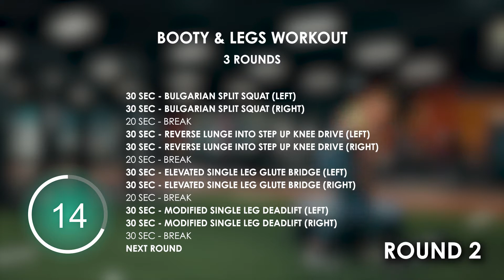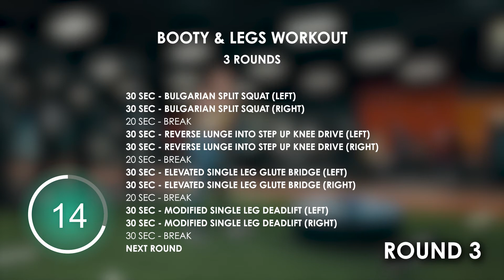BOOTY & LEGS WORKOUT WITH COACH ANNE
Booty & Legs workout 🍑🦵🔥 Stay active at home!

💪 You'll need a barbell & a step 💪

3 rounds of 4 supersets, 30 sec. per exercises / 20 seconds rest in between each supersets & rounds

1.1 Bulgarian split squat (left)
1.2 Bulgarian split squat (right)

2.1 Reverse lunge into step up knee drive (left)
2.2 Reverse lunge into step up knee drive (right)

3.1 Elevated single leg glute bridge (left)
3.2 Elevated single leg glute bridge (right)

4.1 Modified single leg deadlift (left)
4.2 Modified single leg deadlift (right)